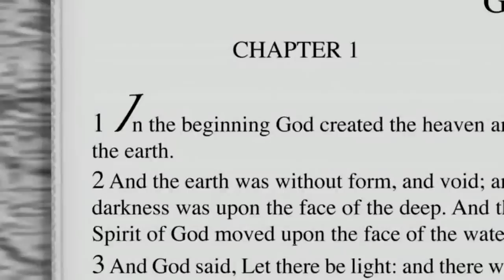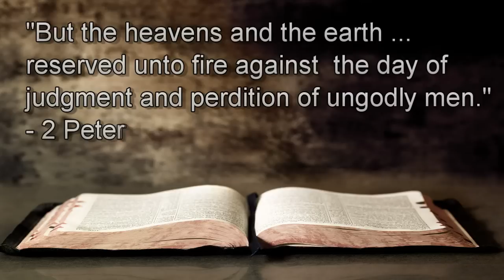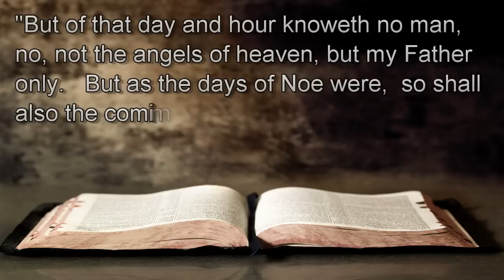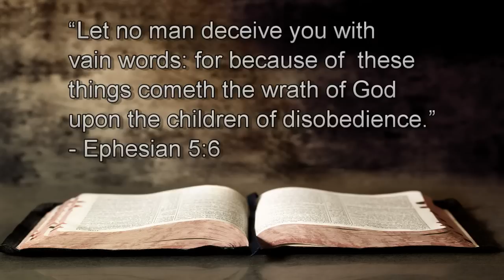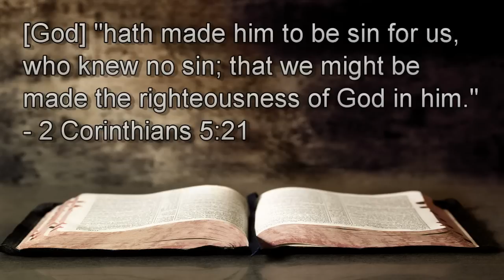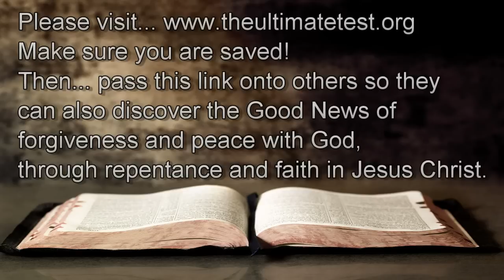End Of The World Judgement Day Warning 2012 (Wont Happen)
This wont happen, this is just to show that if the maya were real and the world would end in 2012 this is the video to watch. Could be glad if you liked the video
Note this video does not imply the world is going to end in 2012China yangtze river Mysteriously turns bloody red, EARTHQUAKES FLOODS STORMS SINKHOLES UFOS METEORS HURRICANE FRANKENSTORM SANDY TSUNAMIS solar activity ANIMAL KILLS canninal attacks BIBLE PROPHECYNew Possible Signs That The World Is Coming To An End!? (Dead Species, Global Warming, Strange Sounds Being Heard + More)